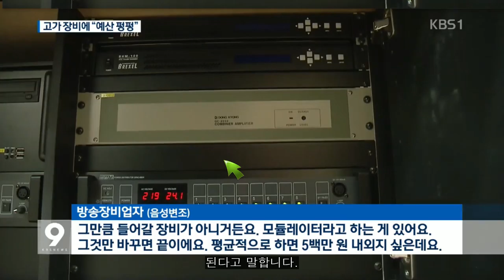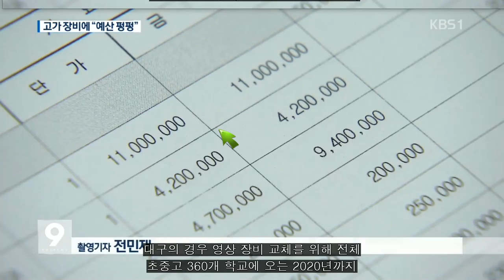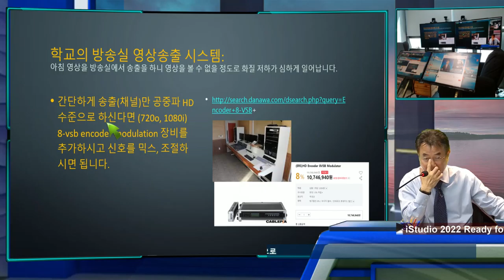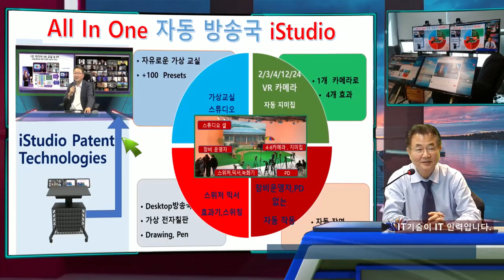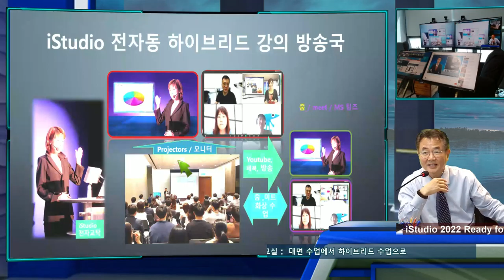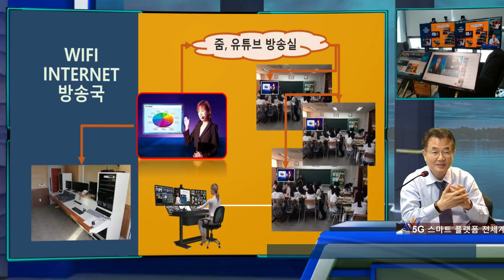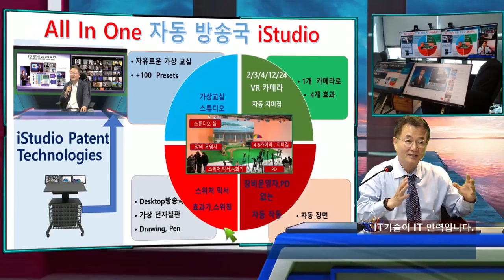학교 방송실 ( K-12)의 디지털 방송국으로의 전환